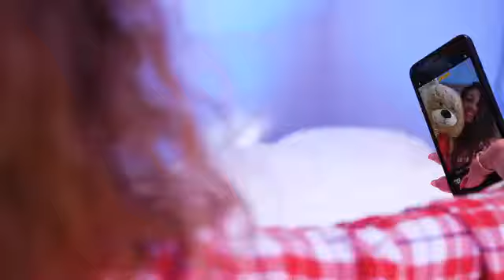2 августа 2019 г.